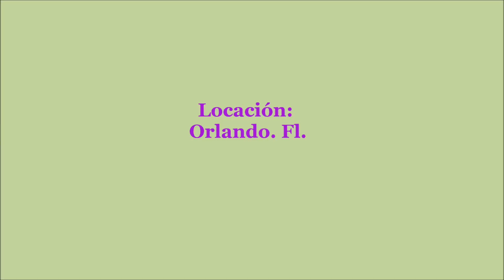Clase Ingles - Angela Cintron - Orlando, Fl. / 2003